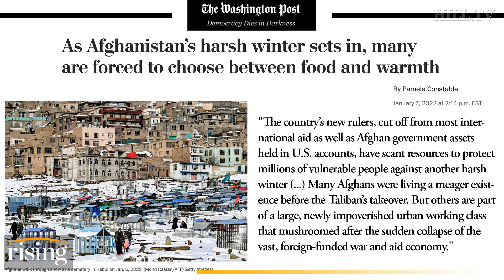US Waging Crime Against Humanity In Afghanistan, Families STARVING In The Streets Without Aid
Washington Post foreign affairs journalist, Pamela Constable, details the winter famine facing Afghan civilians.